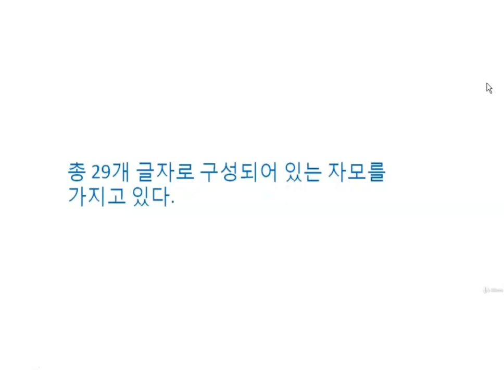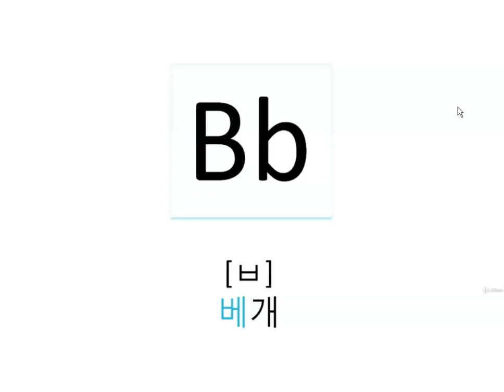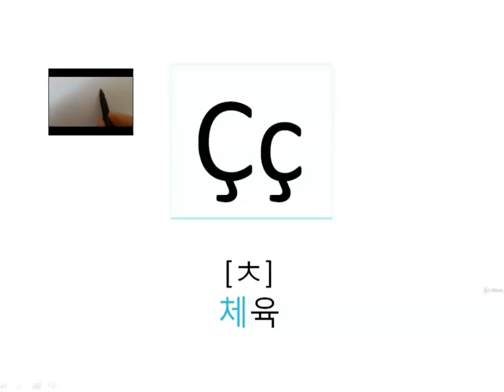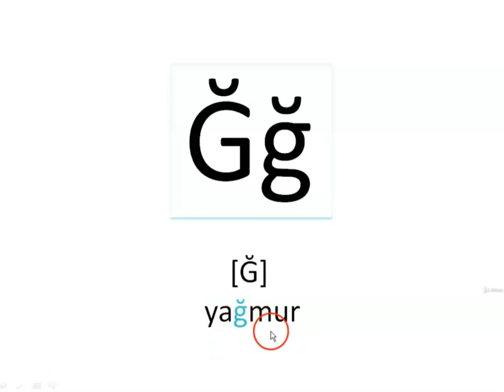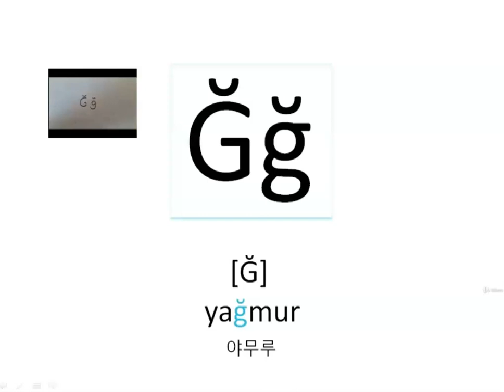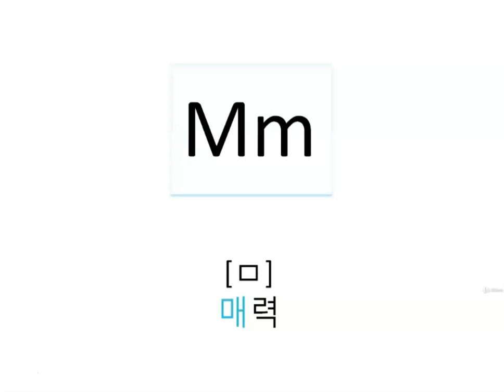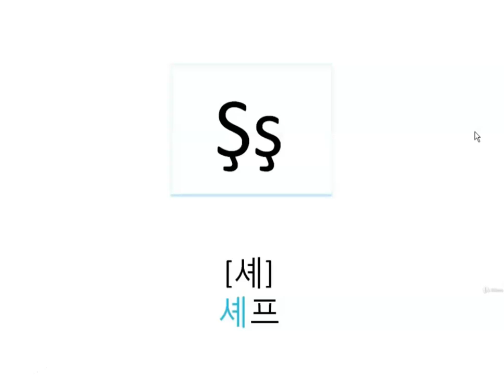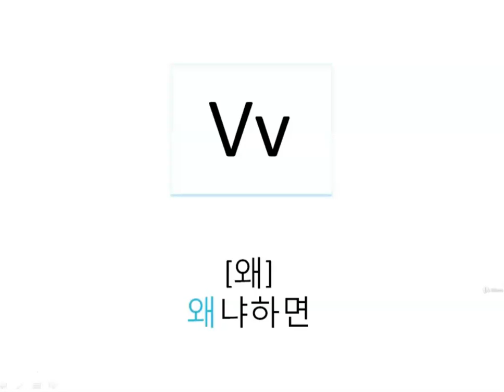'터키어가 이렇게 쉬울 수가?'- 1강, A1 (터키어 소개 및 자음)